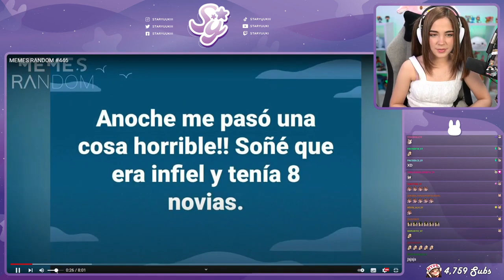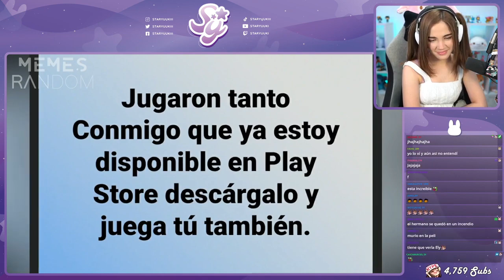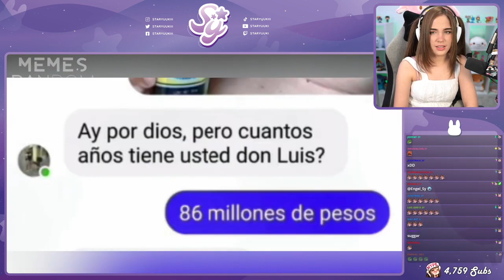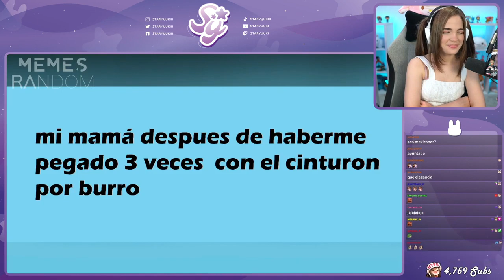STARYUUKI REACCIONA MEMES RANDOM #446